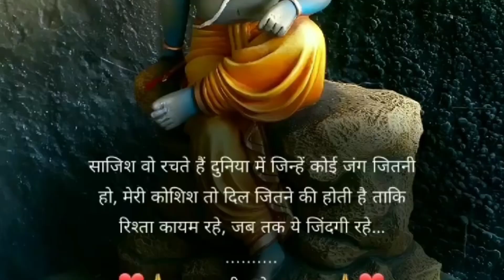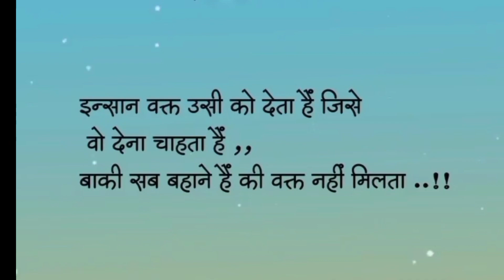Shree Krishna gyan || motivation || positive energy/thoughts